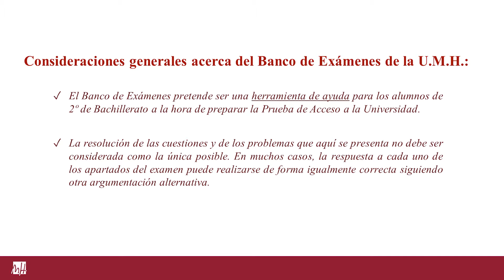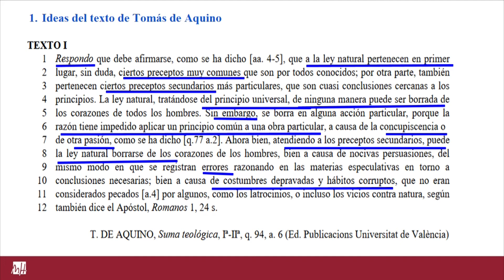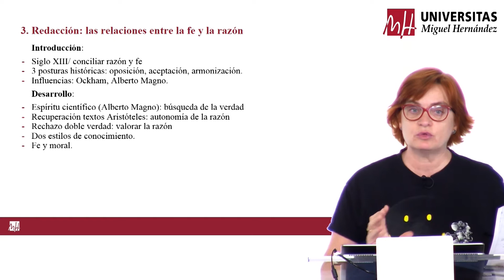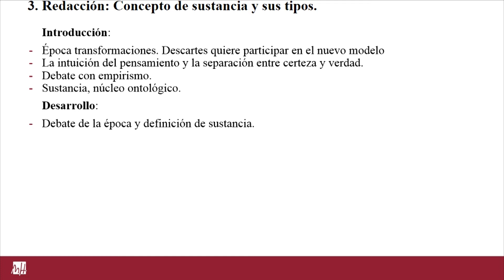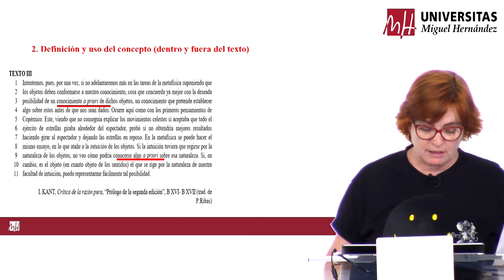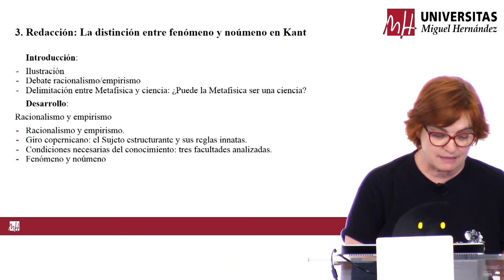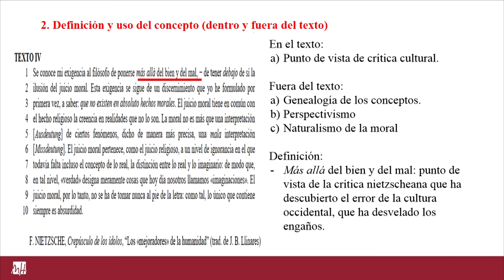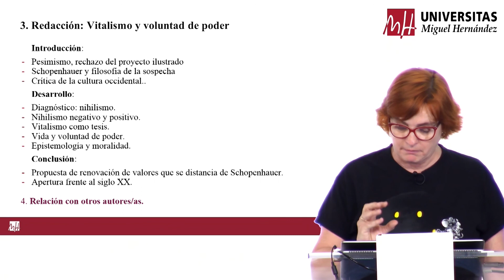Historia de la Filosofía: junio 2021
Convocatoria: junio 2021 (Ordinaria)
Asignatura: Historia de la Filosofía
Profesora: Sofía Rojo Arias